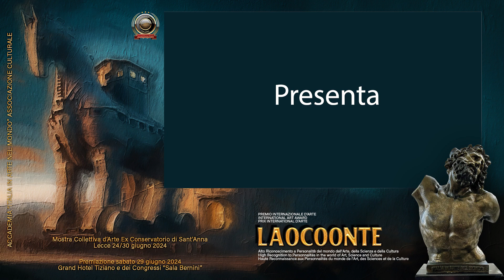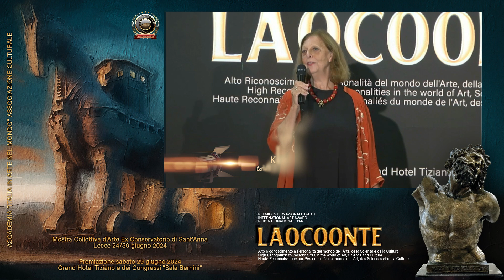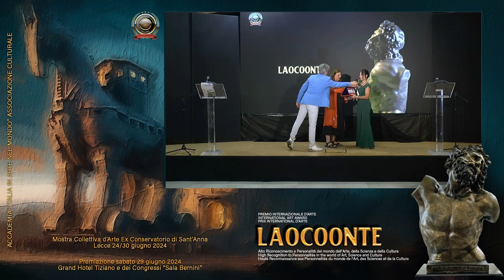ACC. ITALIA IN ARTE NEL MONDO ALTO RICONOSCIMENTO LAOCOONTE 2024 A KITTY HOLLEY